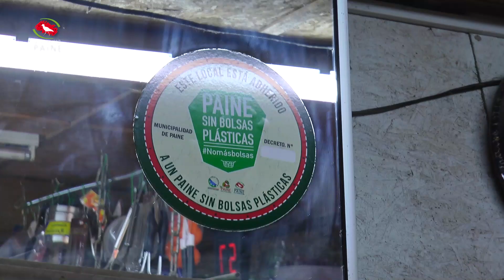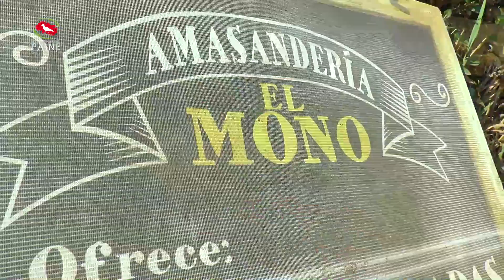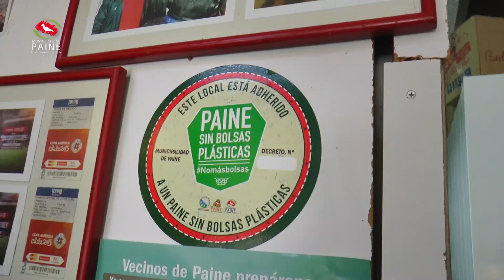Paine sin bolsas plásticas Agosto 2018 0 bolsas